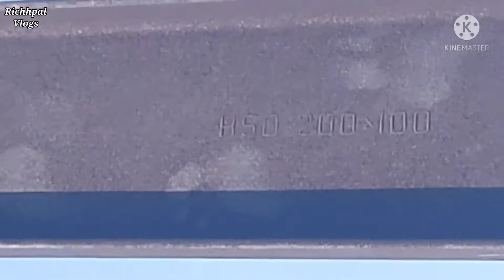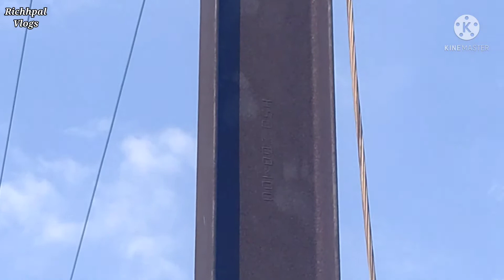ये नहीं देखा तो तो कुछ नहीं देखा लोहे का बिजली का पोल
13 साल का करिश्माई बालक‌ चेनाराम गुर्जर बड़ी खाटु